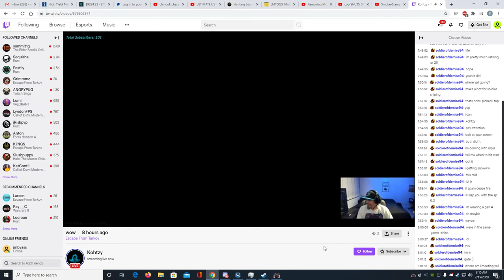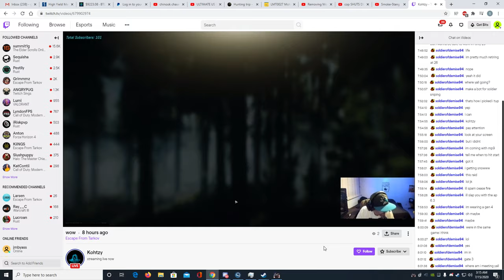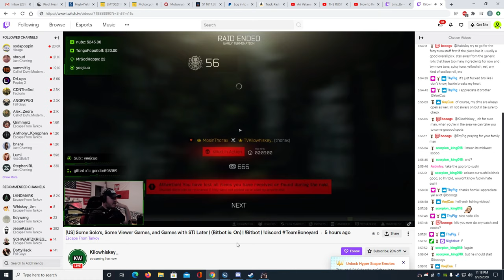EFT - Still Hosin'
clips from may 2020 - jan 2021